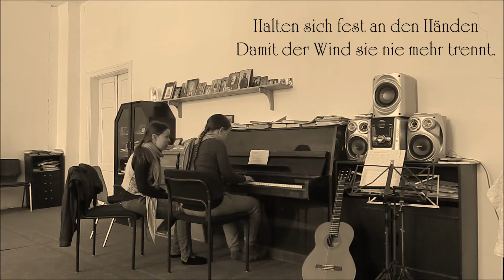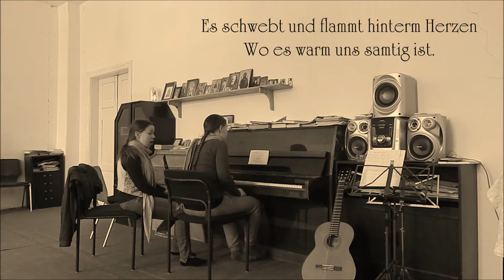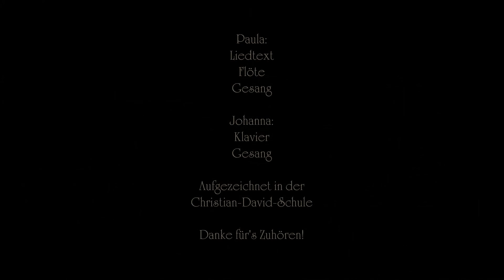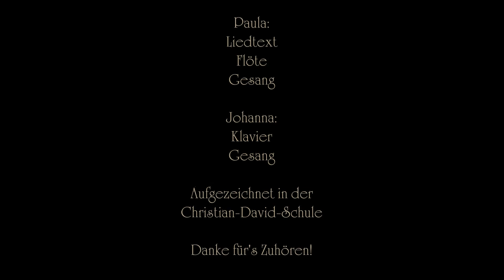Abendlied von PAULA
Hier gibt es mal wieder ein Original, aber nicht von mir, sondern meiner philosophisch-melancholischen Zwillingsschwester Paula geschrieben.
Schreibt gern in die Kommentare, wie ihr das Lied versteht, vielleicht kann ich noch was lernen ;)

Here is an original again, but not from me but my philosophical-melancholic twinsister Paula.